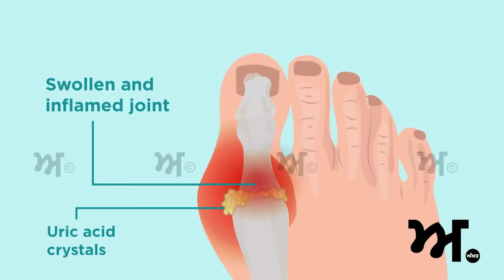Uric Acid ਦੇ ਨਾਮ 'ਤੇ ਹੁੰਦੀ ਆ ਲੁੱਟ? Treatment | Symptoms | How to reduce uric acid level | Akhar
Uric Acid Test in Hindi | uric acid treatment | uric acid symptoms,